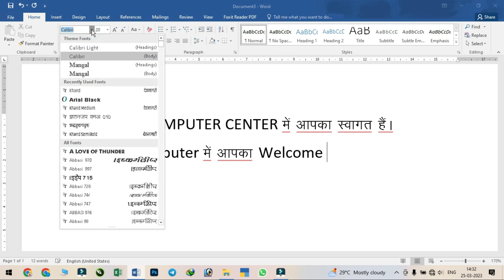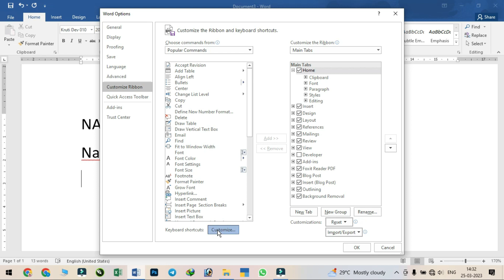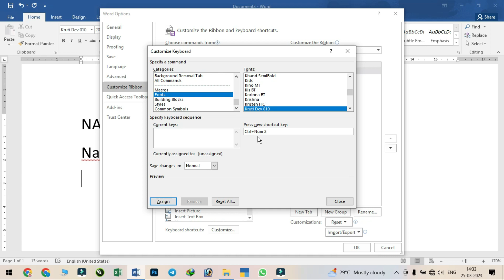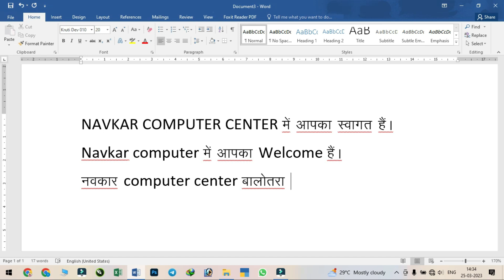एक ही समय में हिंदी और इंग्लिश टाइपिंग कैसे करे ll how to type hindi and english at the same time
2. Mobile se computer me data transfer kaise kare Computer se mobile me data kaise transfer kare
3. RSCIT (RKCL) COMPUTER COURSE IN HINDI // फ्री कंप्यूटर कोर्स // i-Learn app // RSCIT LMS CLASS – 1

टैली कोर्स के नोट्स डाउनलोड करने के लिए दिए गए लिंक पर क्लिक करे

We always provide useful content on the Navkar Computer channel, here MS Excel tips and tricks, and tips and tricks for MS Word, and Internet tips and tricks, along with the computer related Useful Information Simple language available in Hindi You can visit our website for more information.

Importanr Note : Sometimes All The Images/Pictures Shown In The Video Belongs To The Respected Owners And Not Me.. I Am Not The Owner Of Any Pictures Showed In The Video